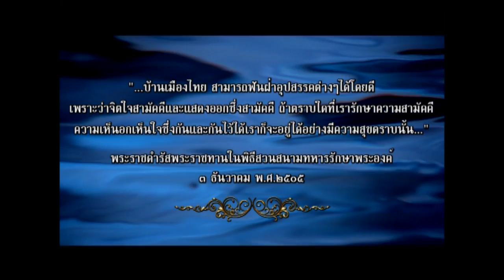ชมประดู่ / Beyond the sea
คำร้อง ท่านผู้หญิง มณีรัตน์ บุนนาค
Lyric : Jack LawreenceMusic : Charles Trenet
เรียบเรียงเสียงประสาน  Steve Sidwell
ขับร้อง พลเรือตรี สรวงสรร พินทุสมิต
กาชาดคอนเสิร์ตกองทัพเรือเฉลิมพระเกียรติพระบาทสมเด็จพระเจ้าอยู่หัว
เนื่องในโอกาสพระราชพิธีมหามงคลเฉลิมพระชนมพรรษา ๗ รอบ ๕ ธันวาคม ๒๕๕๔
บรรเลงโดยวงดุริยางค์ราชนาวี กองดุริยางค์ทหารเรือ ฐานทัพเรือกรุงเทพ